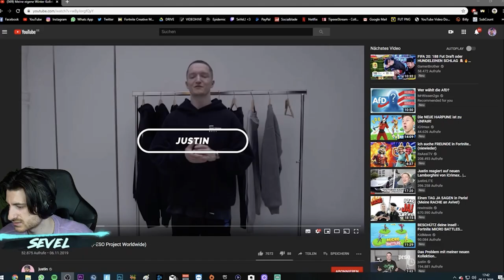Ich SPIELE mit SEVEL und STOJKO und gewinne! | LukDuo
Discord         LukDuoArmy

Wir würden uns außerdem auch MEGA über einen kostenloses Abo freuen :*

Euer LukDuo :)

Platform | PS4

Immer diese Streamsniper.